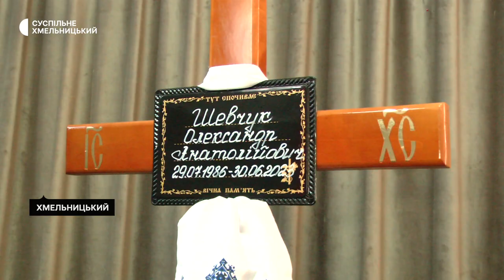У Хмельницькому попрощалися із двома військовослужбовцями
У Хмельницькому попрощалися з двома військовослужбовцями – 39-річним Андрієм Черніцьким та 36-річним Олександром Шевчуком. Обидва загинули на Луганщині 30 червня та 1 липня під час контрнаступу. На прощанні побували наші кореспонденти.